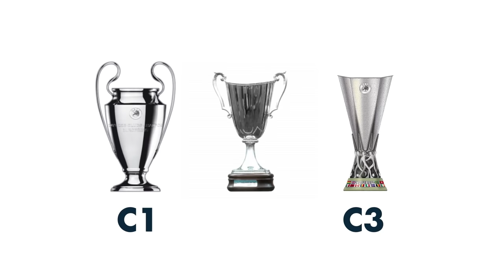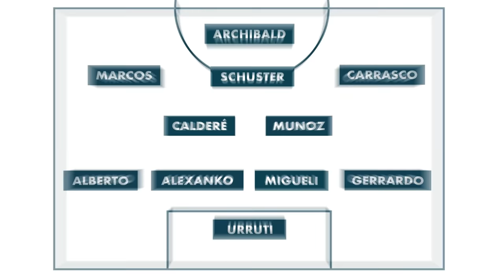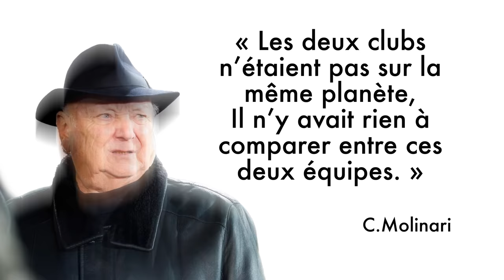LE PLUS GRAND EXPLOIT FRANÇAIS ? [REMONTADA]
En 1984, en C2, Metz prend 4 buts à 2 à domicile contre Barcelone au match aller. La suite appartient à l'Histoire...